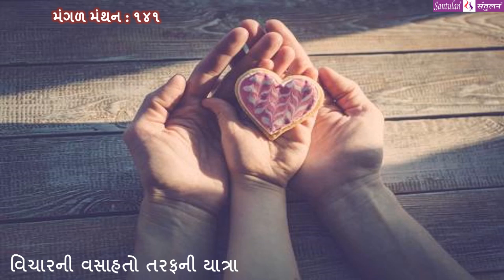મંગળ મંથન - ૧૪૧ || મા કે મમ્મી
વિચારની વસાહતો તરફની યાત્રા :: મા કે મમ્મી

પ્રતિ મંગળવાર
ભદ્રાયુ વછરાજાની
Bhadrayu Vachhrajani